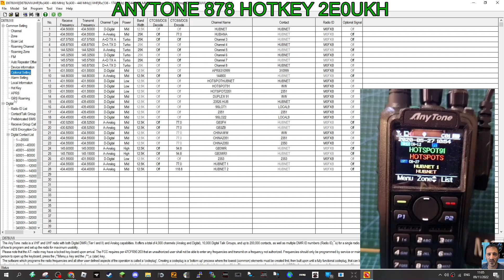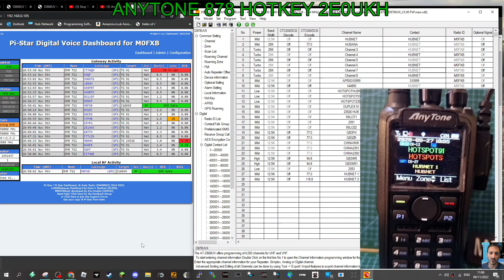ANYTONE 878-SETTING HOT KEY- Thanks 2e0ukh